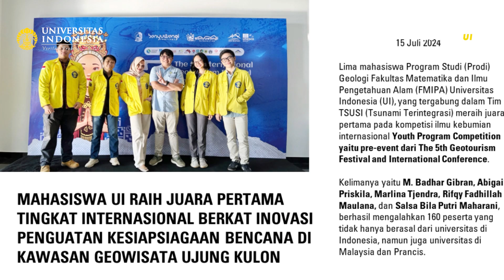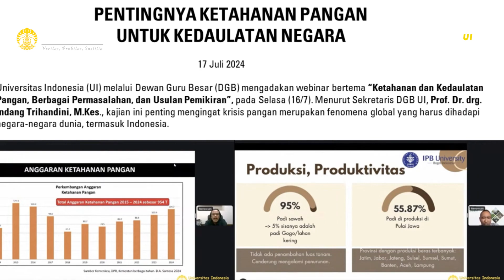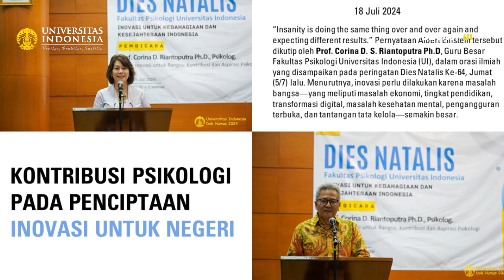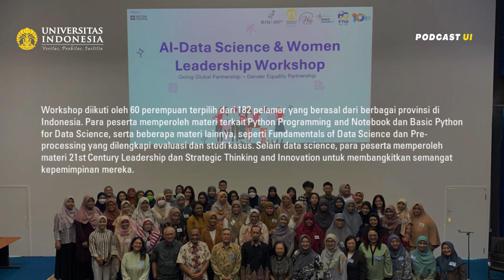2024 - Berita Minggu Ini - Juli - Week 3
Podcast UI - Berita Minggu Ini

Juli 2024 - Week 3 (tgl.15 s.d tgl.19 Juli):

Mahasiswa UI Raih Juara Pertama Tingkat Internasional Berkat Inovasi Penguatan Kesiapsiagaan Bencana di Kawasan Geowisata Ujung Kulon
Mahasiswa UI Juara Content Creator Pada Kompetisi UKI Banking Competition 2024
Ribuan Calon Mahasiswa Baru UI Datang dari Jalur PPKB dan Jalur Prestasi
Informasi Terkait Penerimaan Mahasiswa Baru Universitas Indonesia Melalui Jalur Seleksi Mandiri
UI dan Kemenko Marves-Ocean X-BRIN-IPB-Konservasi Indonesia Bahas Riset Kemaritiman dan Ekosistem Kelautan
Isu Gen Z Jadi Pengangguran, Guru Besar UI Tawarkan Solusi
Prof. Viverita, S.E., M.M., Ph.D: Peran Penciptaan Likuiditas dalam Menjaga Stabilitas Bank
Prof. Dr. Ir. T. Ezni Balqiah, M.E., M.H: Ekonomi Sirkular: Menyelaraskan Sumber Daya, Kinerja Bisnis, dan Keberlanjutan
Pentingnya Ketahanan Pangan Untuk Kedaulatan Negara
Penganugerahkan Gelar Adjunct Professor Kepada Pakar Onkologi Radiasi Jepang Prof. Takahiro Oike
FTUI Luncurkan Departemen Interdisiplin Keteknikan Pada Perayaan Dies Natalis Ke-60
Kontribusi Psikologi Pada Penciptaan Inovasi Untuk Negeri
UI Bersama Mitra Internasional Tingkatkan Keterampilan Perempuan Atas AI-Data Science dan Kepemimpinan
Universitas Indonesia Mencari Sosok Calon Rektor UI Periode 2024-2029
UI Raih Top Gpr Award 2024 Kategori PTN Atas Pengelolaan Digital Komunikasi Publik

Produksi @ Juli 2024